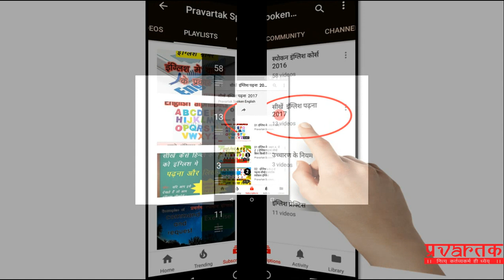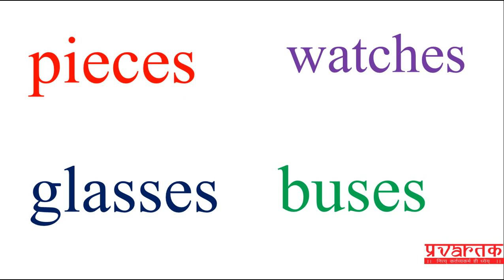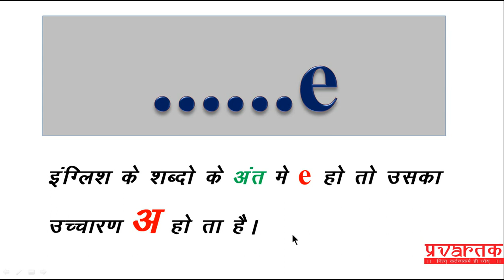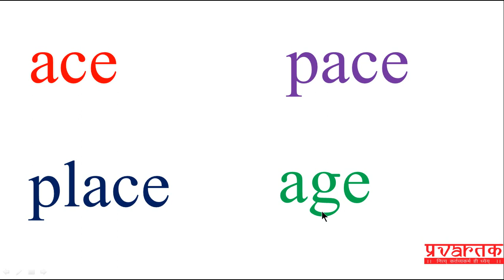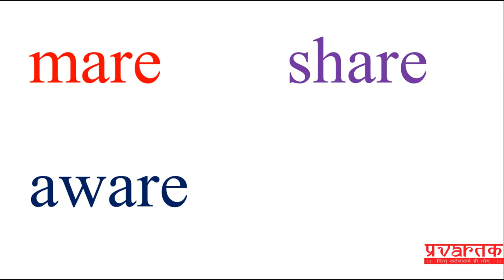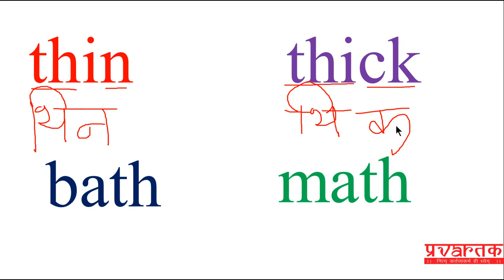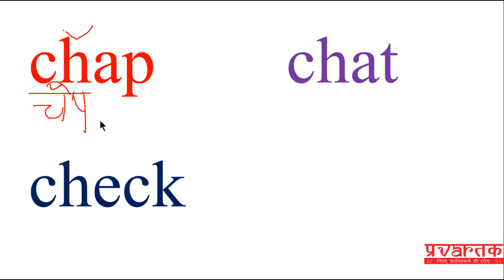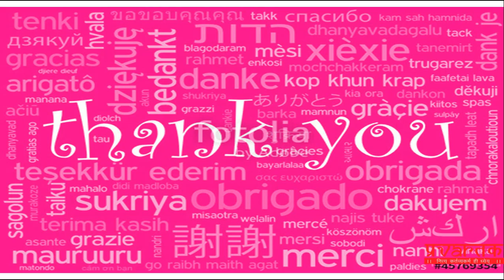पाठ 5 - आओ सीखे इंग्लिश पढ़ना (हिंदी में ), सबसे आसान तरीके से